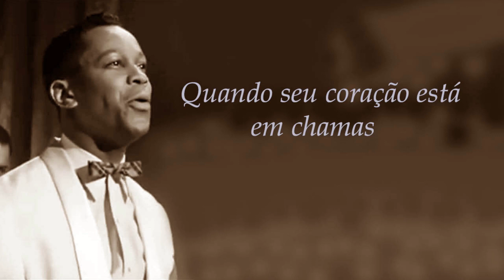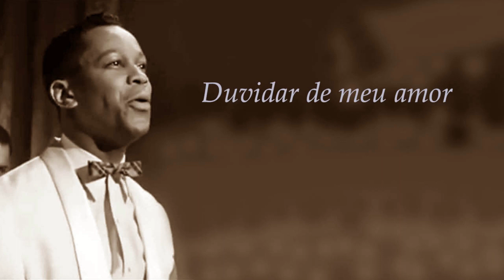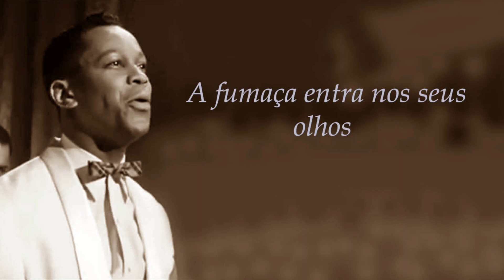The Platters - Smoke Gets in Your Eyes (Legendado)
"Smoke Gets in Your Eyes", é a segunda faixa do Álbum Remember When?, lançado pela Gravadora Mercury Records no ano de 1959.

(Imagens Google)